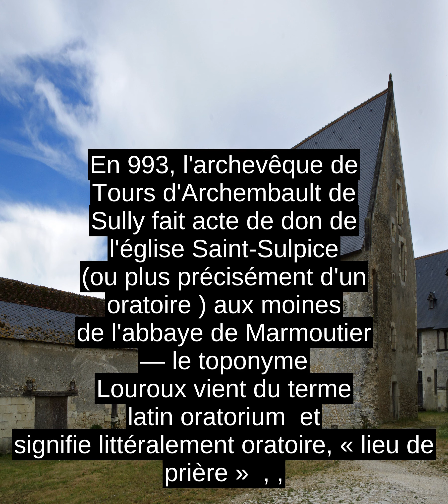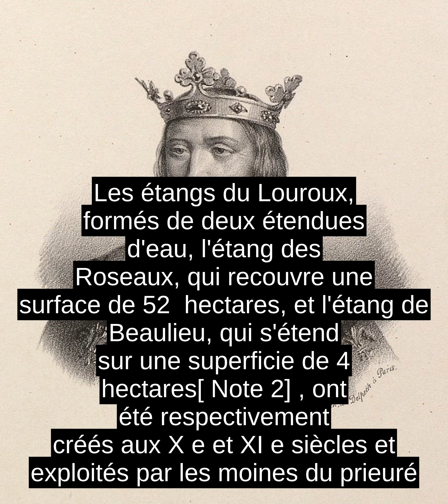Prieure Du Louroux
Le prieure du Louroux, egalement connu sous le nom de chateau du Louroux, est fonde au cours du XI e siecle par l'abbaye de Marmoutier